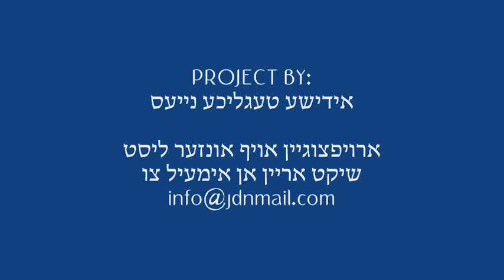Lag Baomer 5772 In Lelov Boro Park